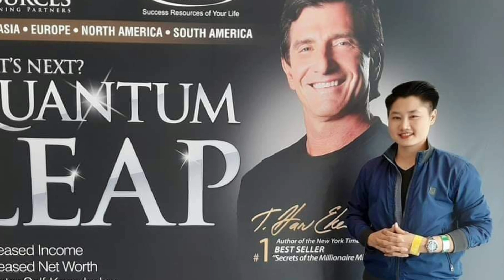หนังสือเสียง ถ้าคุณห่วงสบาย คุณแทบไม่มีวันรวย | T.Harv Eker ถอดรหัสลับสมองเงินล้าน | mindset การเงิน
🚩Live สอนฟรีทุกวันพุธ เสาร์ อาทิตย์
9.00 ที่ Tiktok โอปป้าอิสาน
16.00 ที่ เพจ fb โอปป้าอิสาน
16.00 ที่ Youtube โอปป้าอิสาน

✅Blockdit